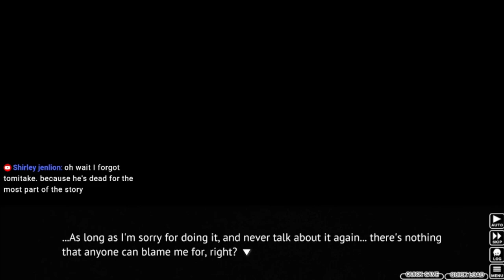Higurashi When They Cry Part 68 - WHERE IS SHE?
Uh oh, it seems Satoko isn't doing well...